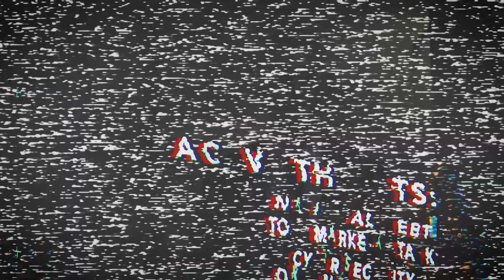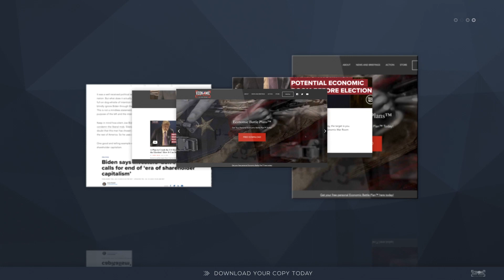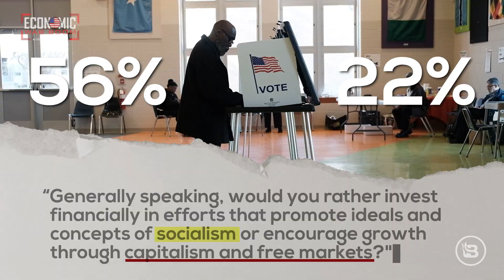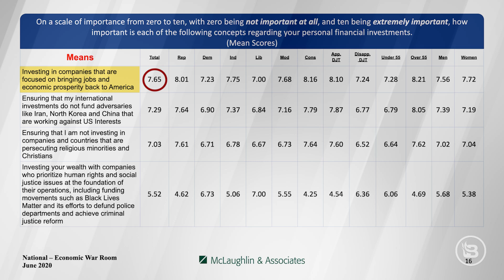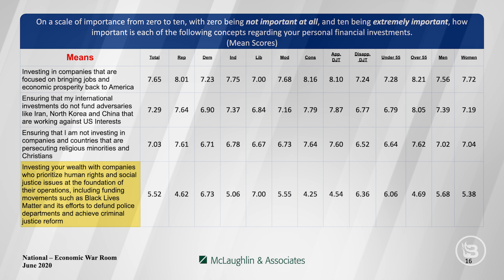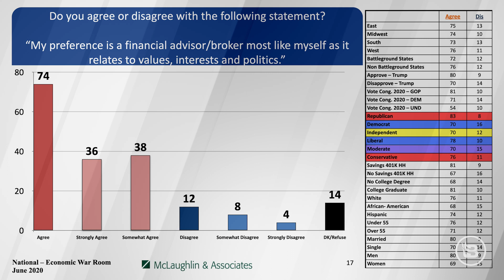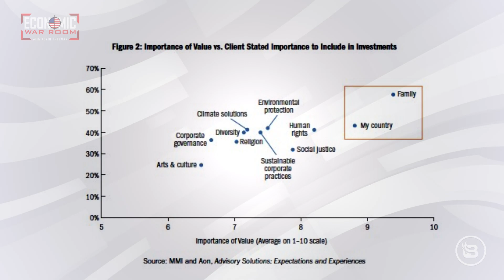The 3 Things Americans Really Care About When Investing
A look at what investors really want in their investments despite where many of the large investment banks are taking them. Who really owns your investments in your portfolio? It may not be what you think anymore. The shareholders are supposed to be the owners of the company. The company and the board are supposed to work for your interests. But in 21st century America, this system appears to be under assault. Many investors have been hijacked to invest against their values. These are all planned and perpetrated efforts of the globalist elite to remake society with the gateway of socialism. Economic War Room invites John McLaughlin of McLaughlin Associates to share his insights on what is most important to Americans as they invest.